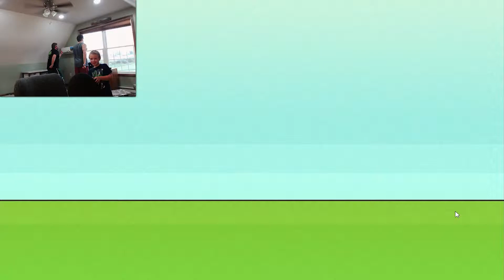BEST MATCH... PERIOD WITH CRAZY ENDING!!! (Thomas vs Phil) | Soccer Physics (PLZ WATCH!!!)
This is by far the BEST of the BEST Soccer Physics game EVER!!! PERIOD with the CRAZIEST ENDING EVER!!! Who will win the Soccer Physics championship, Thomas Ventiquattro or Phil Puleo... WATCH AND FIND OUT!!!

list=PLzoO7gNzO3vr9wHWyx9hUMDi2Sgp89F4r